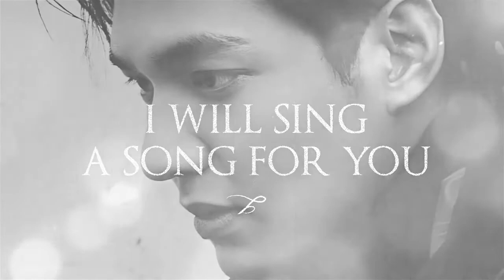I will sing a song for you 李敏鎬 by TheB